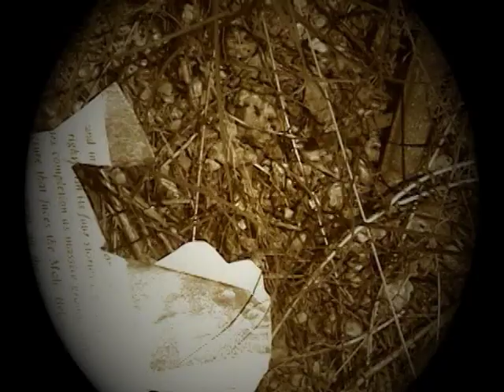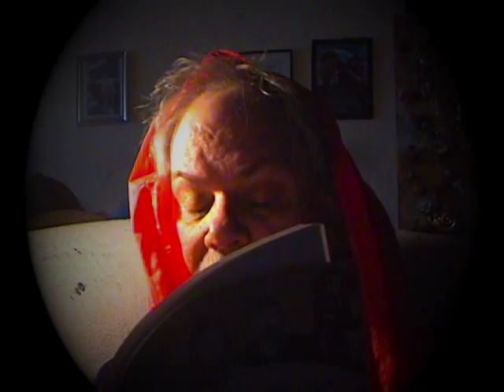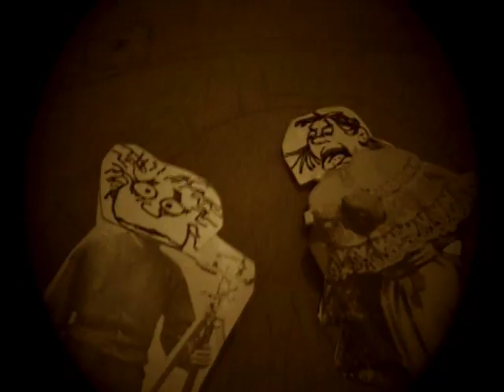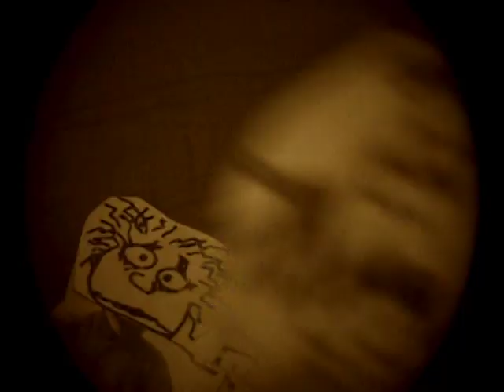Where Menual Blvd Ends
Thanks : Bill's Back Yard and Haunted Albuquerque